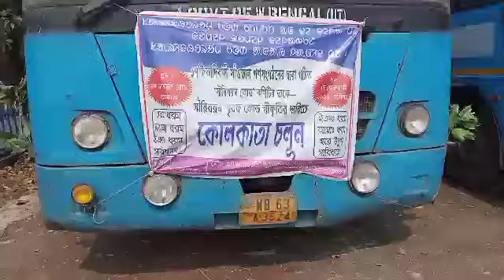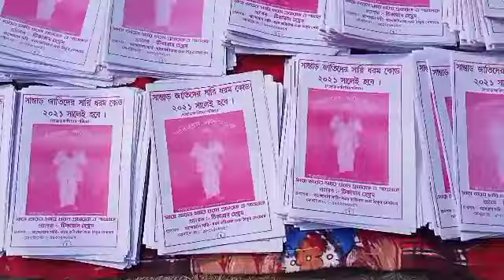Sari dhorom Conference/Kolkata/07/02/21/Part 1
Sari dhorom Conference/Arrival.